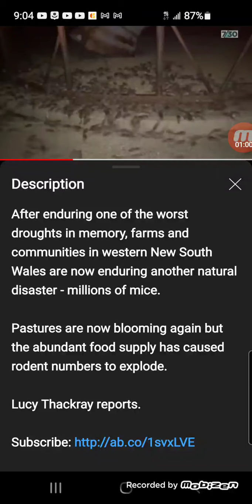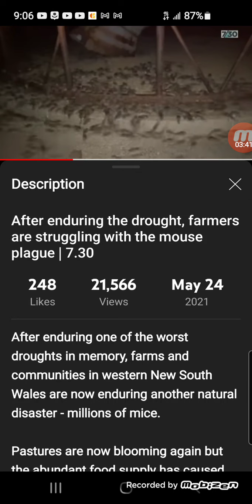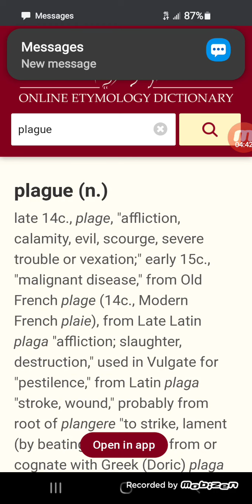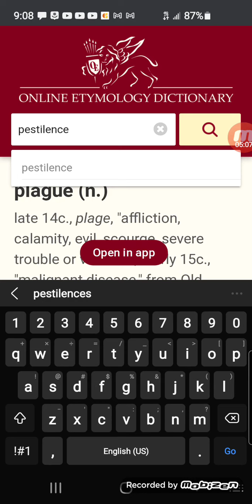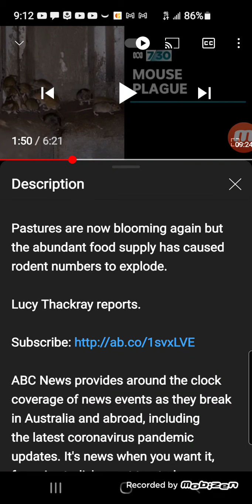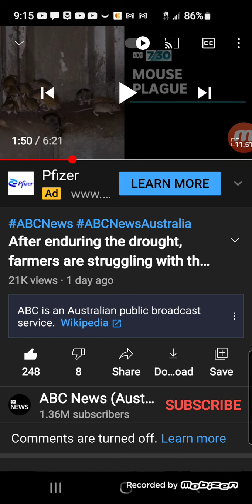the mouse plague in Australia 2021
Kal Halal YAHAWAH ba ha sham Yahawashi ba ha sham Rawchaa Qadash Hebrew Israelites GMS HOUSTON Greatmillstone 2021 year of hastening the return of YAHAWAH wa Yahawashi, this mouse plague is from The Most High